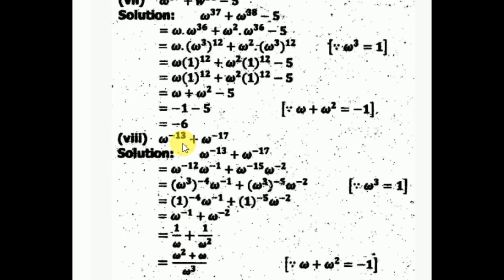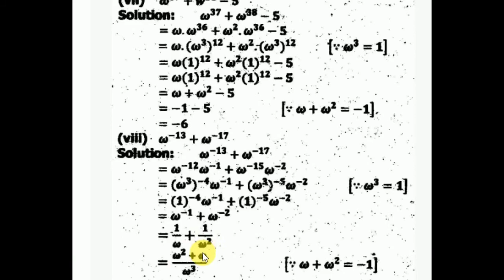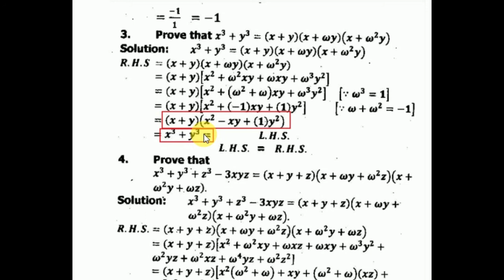2582020 (Tue)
CLASS-10TH-LEC#33